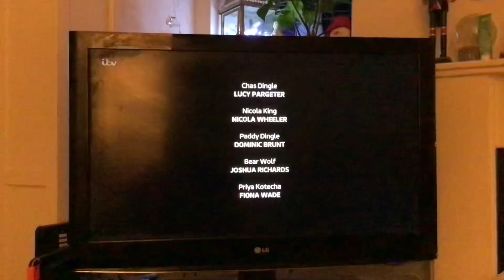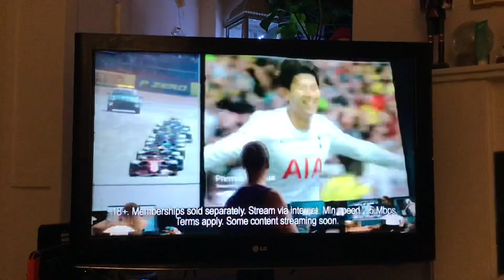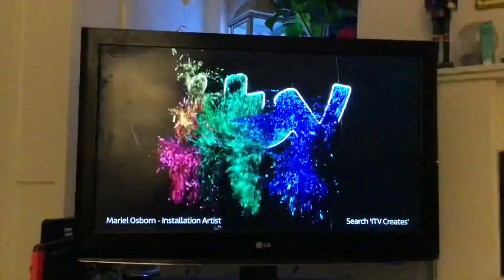VLOGMAS 2021 Day 28 | Tue 28|12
Hello & Welcome to VLOGMAS 2021-Day 28.  Today video is ITV Granada Adverts & BBC 1 North West Junction:

ITV GRANADA ADVERTS:
End of Emmerdale
ITV Red Logo Break Bumper
Jadore by Dior
Lloyds Bank
Pandora
DFS
Now
Boursin
NHS Covid-19
Ocean by Luna Rossa
Tesco
ITV Britain Get Talking
ITV Creates Ident: Mariel Osborn

BBC 1 NORTH WEST JUNCTION:
End of my Family
BBC 1 Break Bumper
BBC 1 the Outlaws
BBC Sports Personality
BBC 1 Xmas Ident: Tree at Night
Start of the Repair Shop